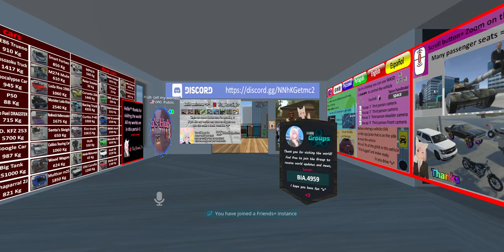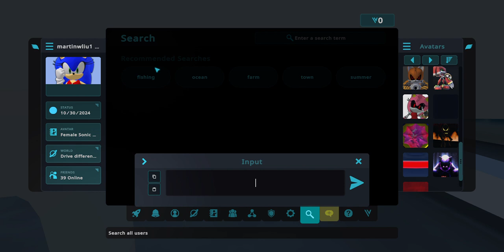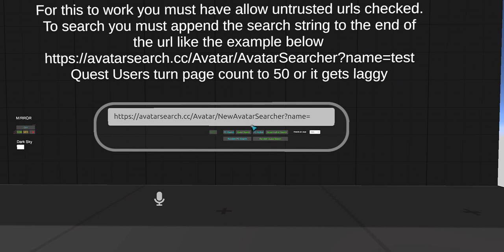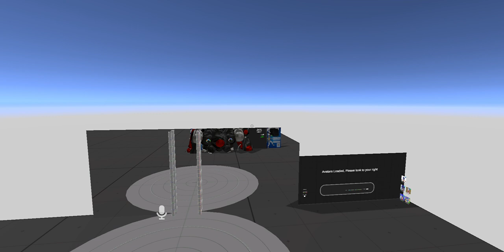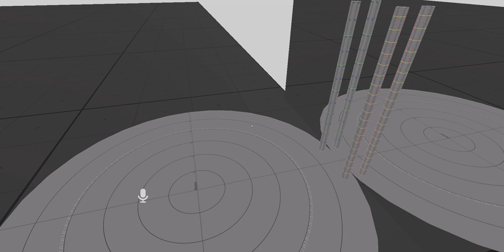martinwliu1 3d48's First VRchat Adventure Part 1 (VRchat) Ft. Random friends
Random Friends: Too much VRC profile links.